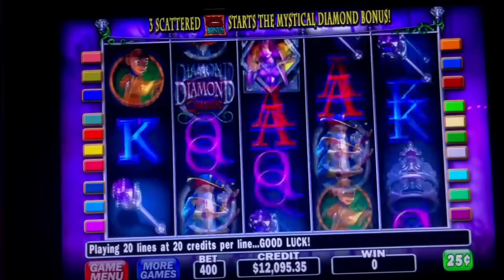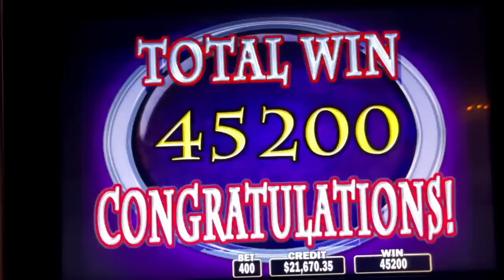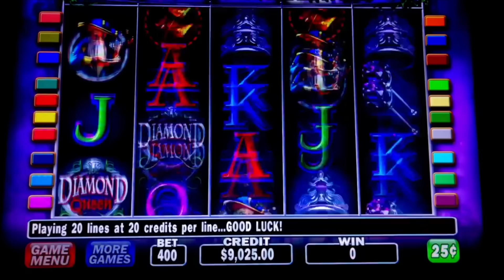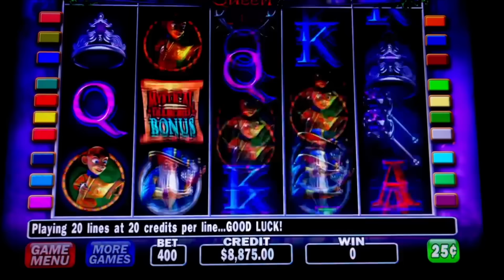RARE JACKPOT ON DIAMOND QUEEN - EXTRA FREE SPINS - HIGH LIMIT